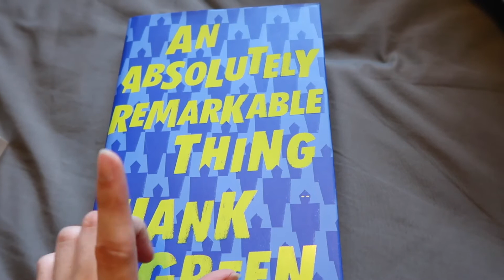Quiet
Moments from my fortnight.

In which my fortnight involves working on my Jester cosplay (from Critical Role), admin, Secret Sub Fortnightly Fortnite streams, book buying, streaming, editing, a cold, and planning my next YouTube livestream for Thursday 11th October at 7pm BST.

Mouse x